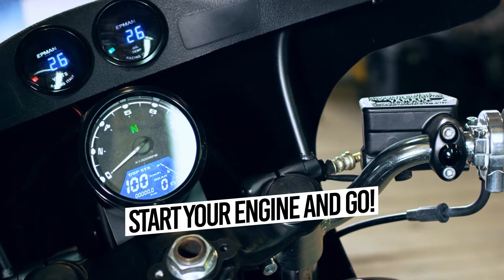"Let's See What's Inside" Super Battery Unboxing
The BRS Super Battery is a  high performance AGM battery and is the perfect choice for power sports riders like you.

This battery is compatible with Motorcycles, ATV's, Side by Sides, UTV's, Jet Skis, Snowmobiles, Dirt Bikes, and more.

The BRS Super Battery can handle anything you can throw at it:
Rough terrain, hill jumps, muddy swamps, rough waters, and long rides are no problem.

Your toys will start and run strong without a problem.

The BRS Super Battery is built to last and that's why we stand behind our batteries 100% for a FULL 10 or 2 Years With No Proration!

Features:

✅  100% Charged and Ready To Go When They Arrive To You!
✅  Non-Spillable Sealed Design
✅  AGM Technology Allows Repeated Charges and Discharges Without Diminished Performance
✅  Long-Lasting Performance Even In Demanding Applications
✅  Shock & Vibration Resistant
✅  High Performance Maintenance-Free OEM Battery For All Power Sports Vehicles such as Motorcycles, ATV's, Side by Sides, UTV's, Jet Skis, Snowmobiles, Dirt Bikes, and more.
✅  Permanently sealed special absorbed-glass mat battery eliminates water loss. No need to add any liquid to the battery
✅  Holds charge three times longer than conventional batteries
✅  High performance active material with anti-sulfation additive
✅  High capacity and cranking performance
✅  Maintenance Free – No additional water needed
✅  Sealed Valve Regulated
✅  Spill and Leak Proof
✅  Deep discharge protection
✅  Plate grids from lead-calcium alloy, free of antimony
✅  Long Shelf – Charged and ready for use
✅  Excellent starting and cycling
✅  Installs in any position except upside down